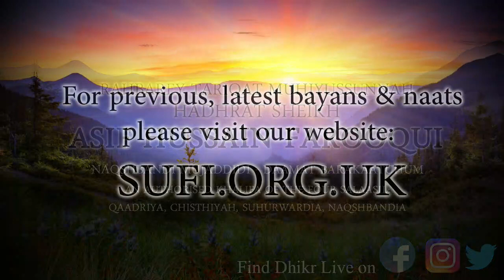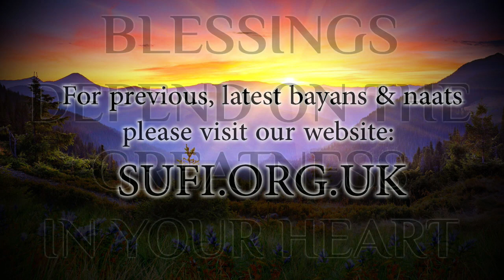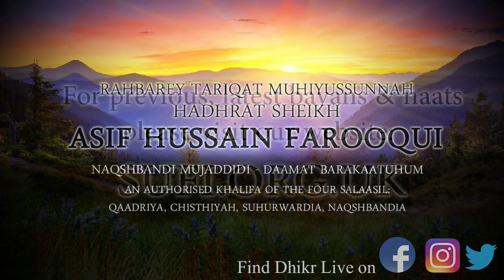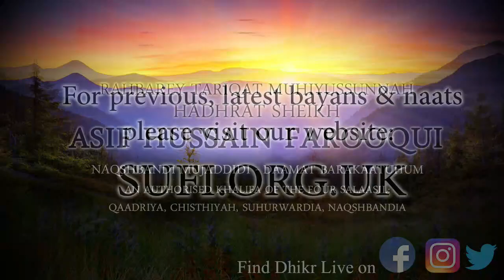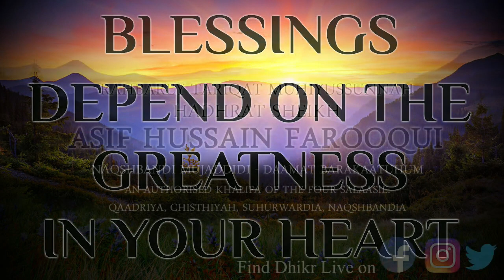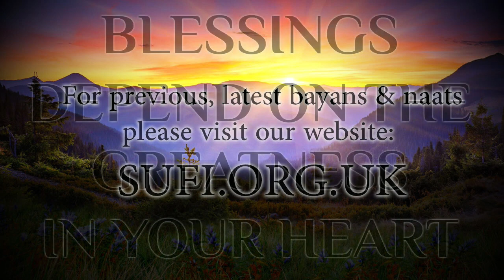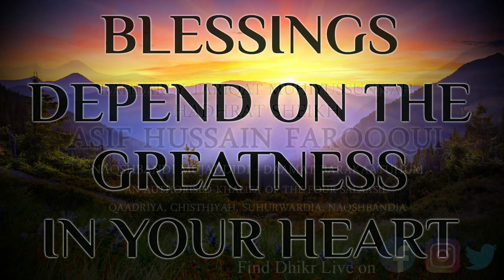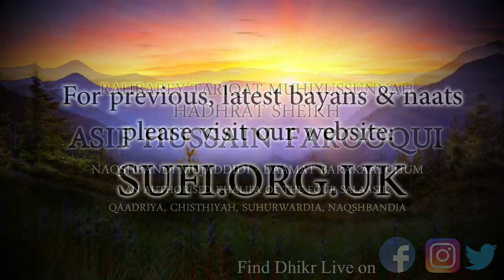Bayan Blessings Depend on the Greatness in Your Heart - by Hadhrat Sheikh Asif Hussain Farooqui (UK)